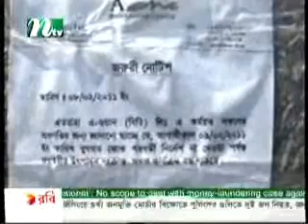Bangla NEWS ( 9 February 2011) clip-2/2